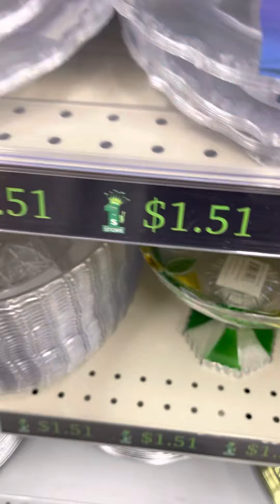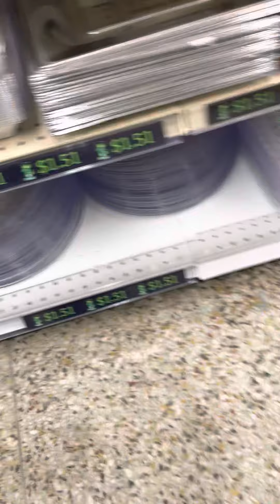July 12, 2022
Decoración para fiestas 🎈